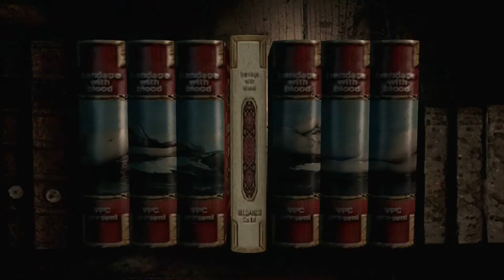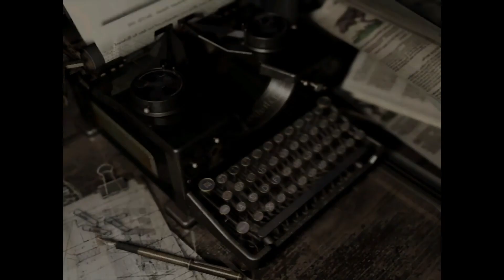Hunters again!!! Resident evil PS4 Chris Part 5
I hope you will enjoy this brand new video. This is part 5 of an 8 part let's play series.

I am open to any suggestions on what to play next after I finish with Chris's scenario